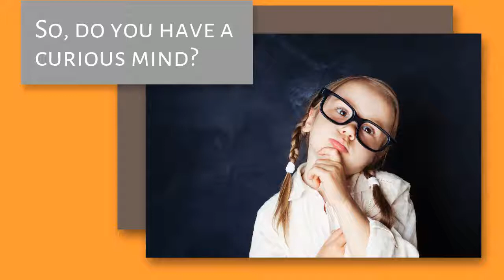Do you have a Curious Mind?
To get inspiration for my new blogs I often read my old blogs, one of those blogs was about the thinking process of a scientist. How they developed a curious mind during their educational and working career.

To solve a (scientific) problem you think about the steps you are going to take and research the steps that already been taken, while balancing your chances to solve the challenge. In order to follow this path, it’s essential to have an open, curious mind. Always looking for possibility’s and roadblocks you may encounter.

While reading this blog I realised these are the steps we also take when looking for new customers. Before making the first contact you filter your leads and sort them by category. After filtering the research begins: find out as much information as needed to make sure this is a good lead. Then it’s time for the first contact. Within this first contact you’re looking for confirmation of your findings, while being open for signs you may have missed. Make sure to stay open and be curious about your conversation partner, this way you learn what really make her/him tick.

So, do you have a curious mind?

Are you curious enough to investigate all options that will lead to new ideas and understandings. Using curiosity like a scientist does, you will find out what your conversation partner is really looking for, which will increase your chances to provide useful insights on a daily basis.

So, do you think as a scientist?

Which roadmaps you use for your sales leads?